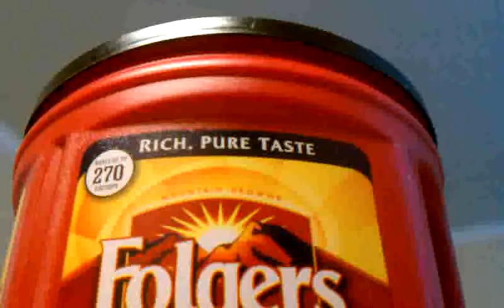FOLGERS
coffee!!??? I DRINK DAT!!!